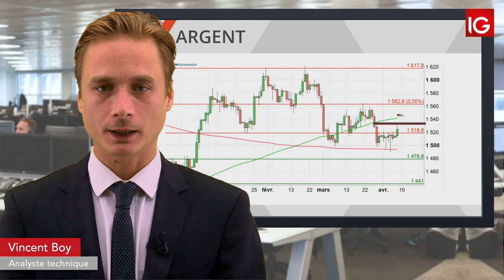Bourse SILVER, le dollar permet le rebond IG 09 04 2019